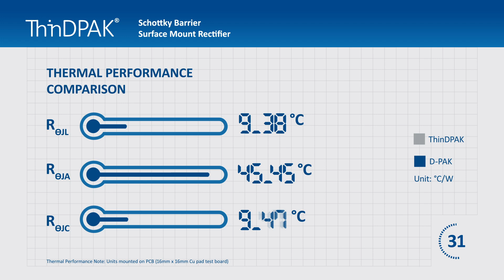The 60 Seconds NPI: ThinDPAK Schottky Rectifier | Taiwan Semiconductor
Experience the power of Taiwan Semiconductor’s Schottky rectifiers with ThinDPAK package, offering a combination of low profile and efficient thermal performance. These features are essential for supporting high power density operating designs. Additionally, the serious are AEC-Q101 qualified for automotive and power converter applications, ensuring top-notch performance.

Watch this video to discover the numerous benefits of using high-reliability Schottky rectifiers.

00:00 Intro
00:10 Features
00:26 Thermal performance comparison
00:43 Configuration & applications